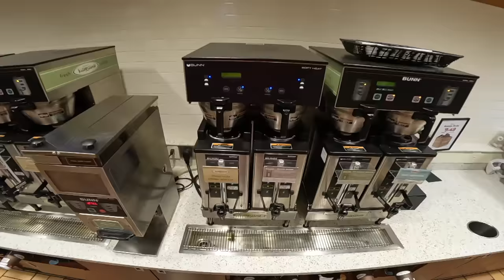Employee quits in the middle of a big job!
Join the concrete crew as we continue work on our biggest job of the year.  Parking lots are pretty easy but it is a lot of square feet. Employees are, and always will be the biggest challenge for small business owners.  It is what it is.  Enjoy!